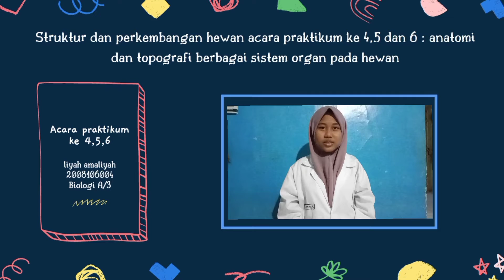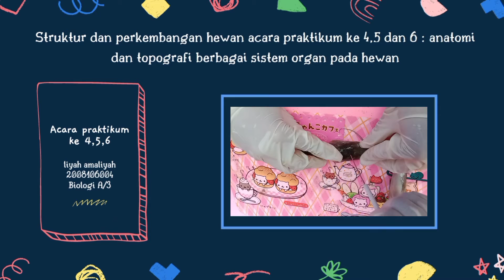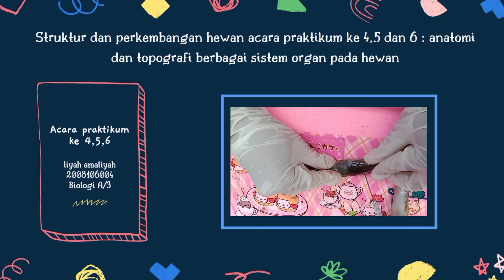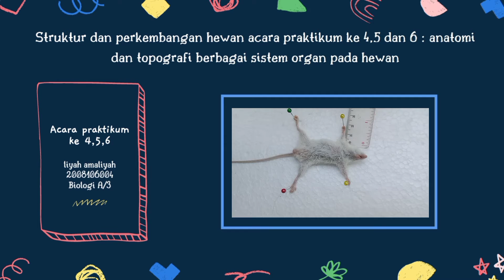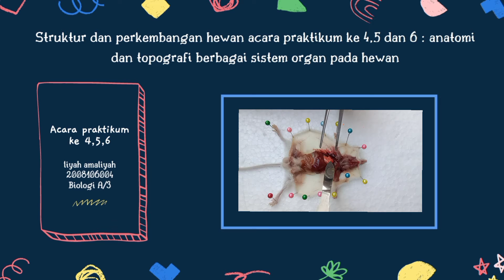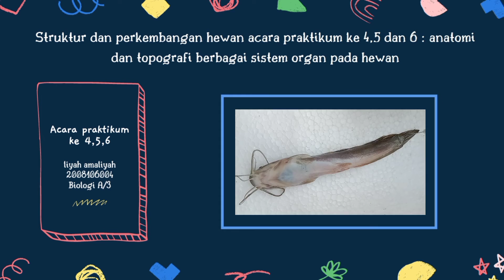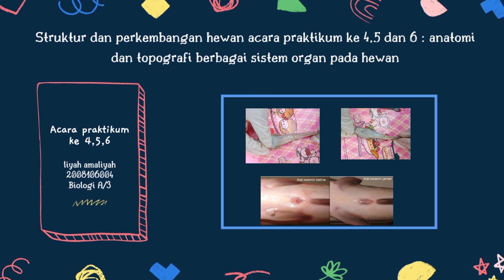acara praktikum ke 4,5,6 anatomi dan topografi berbagai sistem organ pada hewan